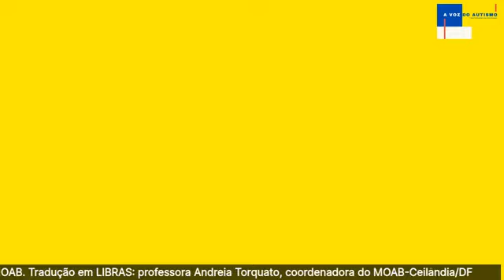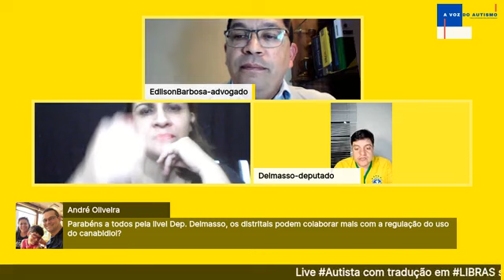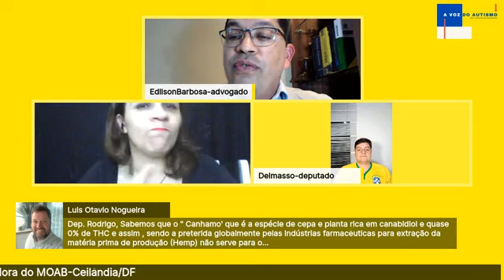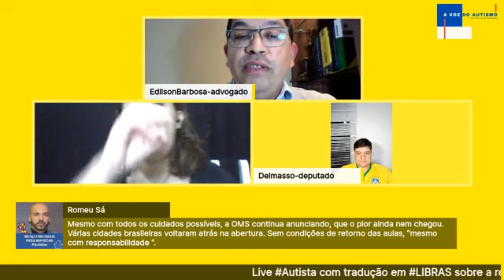Live autista com tradução em libras sobre reforma da previdência com o deputado Delmasso